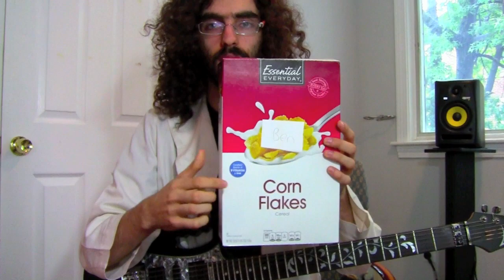Melodic Shredding with Dr. Levin Part 3: Textural Shred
In this lesson I show an example of how to use shred as a background texture.